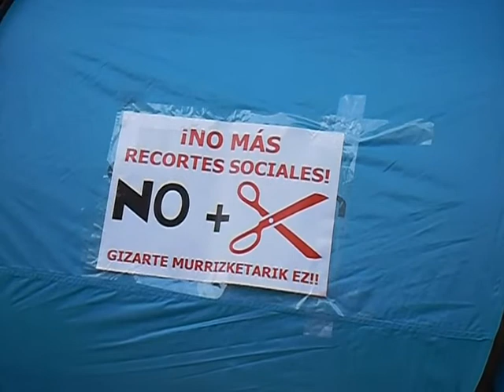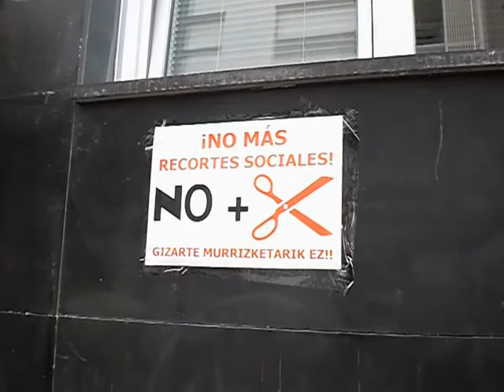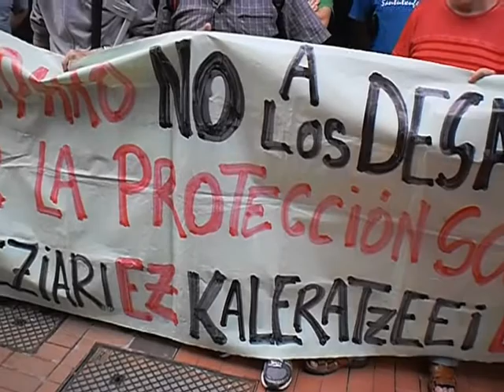Etxebizitza eskubidearen aldeko kontzentrazioa